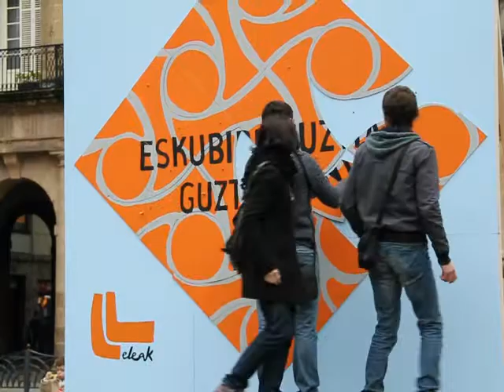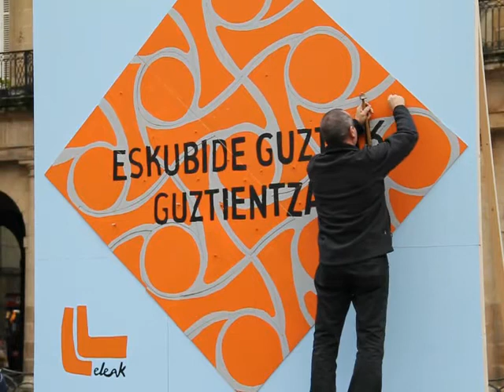Eleaken ekitaldia Bilbon D3M eta Askatasunako auzipetuen alde